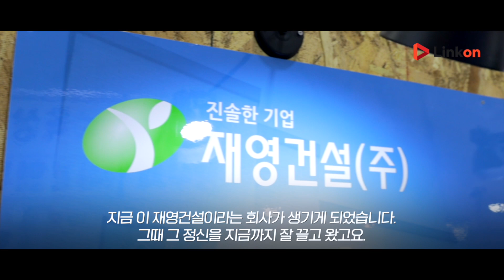[재영건설] 기업소개영상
집과 사람을 생각하는 기업, 재영건설 소개 영상입니다.